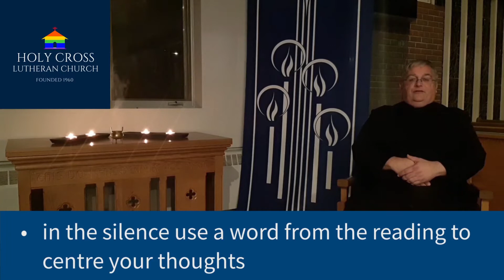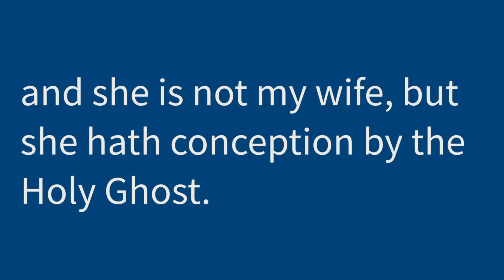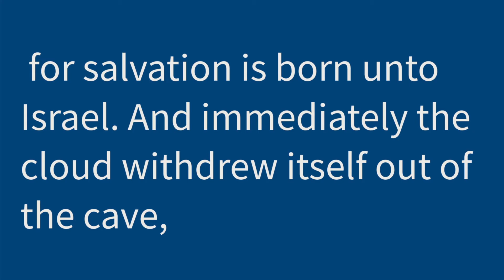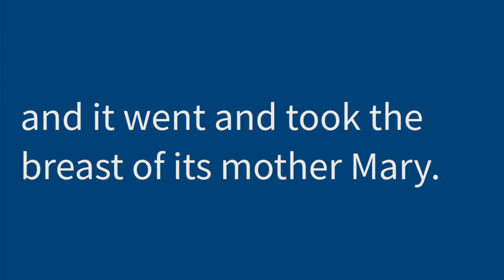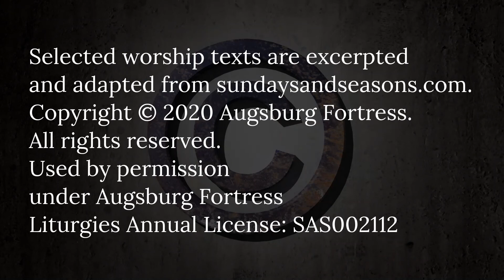December 8 Evening Prayer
Holy Cross gathers this evening to reflect on a non-canonical telling of the birth of Jesus.

What does non-canonical mean? In this case, the text is as old as some biblical texts, yet it wasn't included in the bible when the biblical books were assembled together.

We think that there are some interesting differences in this text from the usual stories we read, and thought it might add something to your Advent reflections.

0:00 Start
0:08 Opening Instructions
0:55 Reading
3:26 Silence
4:56 Prayers
6:06 Petitions
7:20 Concluding Prayers
9:17 Blessing
9:40 Peace

Selected worship texts are excerpted and adapted from sundaysandseasons.com.

The Book of James, or Protevangelium XIX:1-2
James, M.R. ed., 1924. The apocryphal New Testament: Being the Apocryphal Gospels, Acts, Epistles, and Apocalypses, Oxford: Clarendon Press.
Public Domain